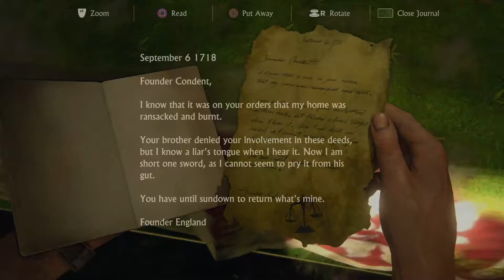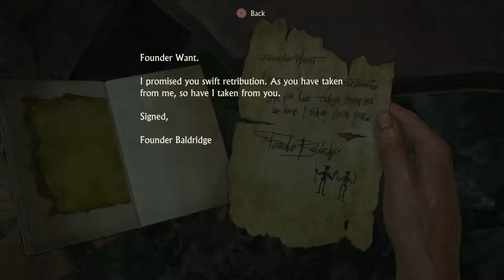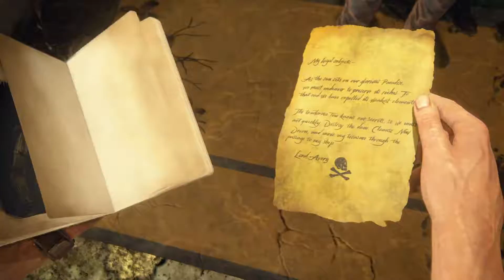Chapter 18: New Devon | Uncharted 4 Lets Play Part 16